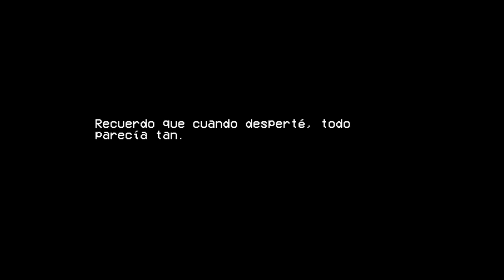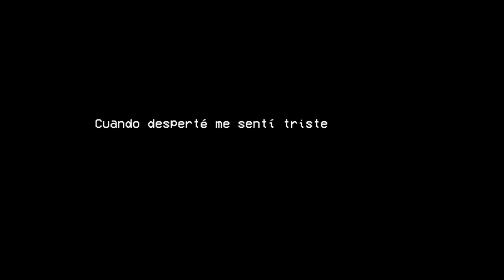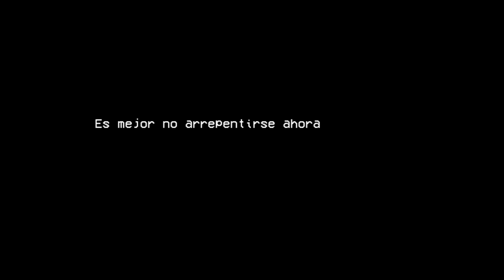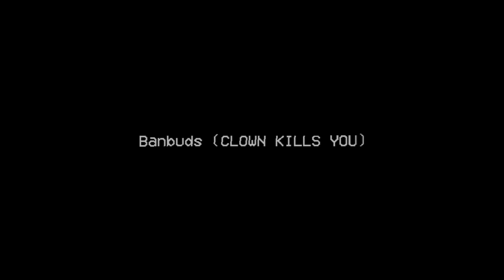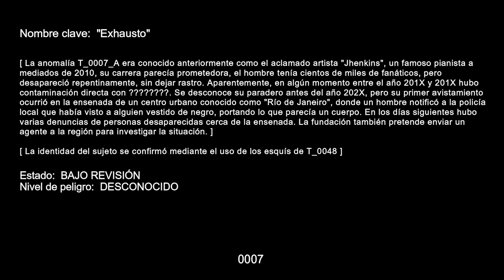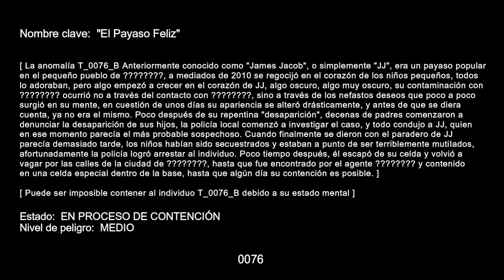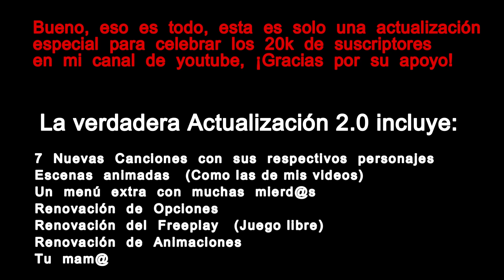FNF The Blueballs Incident [v1.999] | Full Week (Sub Español)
Me olvidé mencionar que para acceder al nivel 4 desde Freeplay, hay una opción más en el menú aparte de esas 3, solo que no se ve está abajo de "About"

0:00 Intro
0:38 Trollge Caso-023
0:46 Diálogos 1
1:52 Sadness (Ost)
4:21 Diálogos 2
4:40 Rage (Ost)
6:29 Diálogos 3
6:57 Incident (Ost)
10:52 Cutscene 1
11:07 Redemption (Ost)
12:23 Special thanks!
13:38 TCF (System Cases)
14:27 Freeplay (Oculto)
14:39 Pteromerhanophobia (Ost)
19:11 Futura v2.0 / Final

⟪CREADORES DEL MOD⟫

Si gustas puedes unirte a este servidor de Discord, claro, si juegas BombSquad xd

La versión del Mod en la que fue grabado este video: Version 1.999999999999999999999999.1 (En la página de Gamebanana)